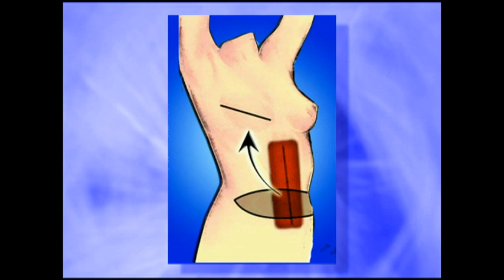The Doctor Is In 8.29.18 Part 2